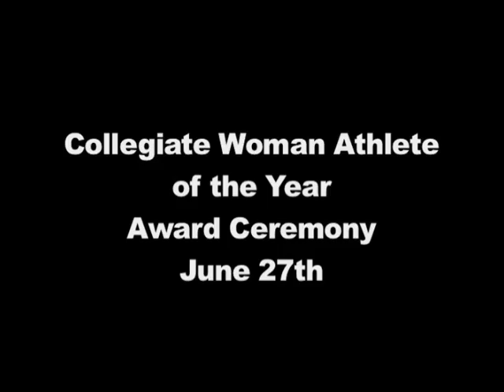UMass Lowell's Sammy Macy Honored by Honda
UMass Lowell Field Hockey player Sammy Macy was honored by Honda Sports.